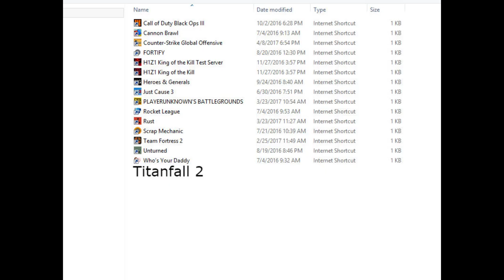UPDATES FOR THE CHANNEL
I Hope you guys enjoy this video and let's try and hit 7 likes :)

Titanfall 2 is a first-person shooter video game developed by Respawn Entertainment and published by Electronic Arts, it is the sequel to 2014's Titanfall. It was released in October 2016 for Windows, PlayStation 4, and Xbox One.Its single-player campaign focuses on a Militia infantry soldier named Jack Cooper who aspires to be the pilot of a Titan – large mecha-style exoskeletons used for war. Following the death of his mentor, Cooper inherits BT-7274, a Vanguard-class Titan, and the two join forces against the Interstellar Manufacturing Corporation and their hired mercenaries.

If you don't care for this then please leave a comment why i would always like to improve. I am just trying to go big on youtube with the help of you guys.
                                                →Dane/Darkness←